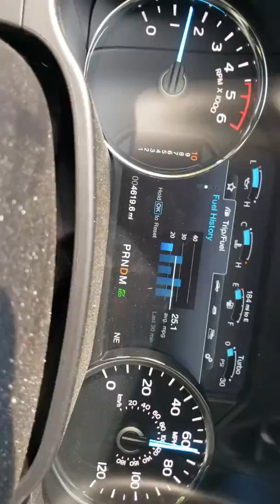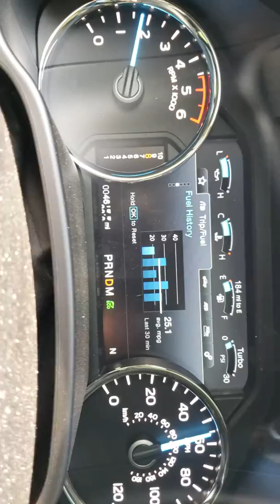Real world road trip expectations including mountains